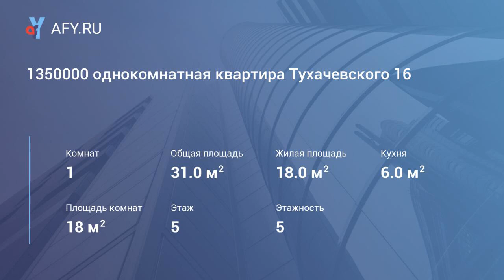1350000 однокомнатная квартира Тухачевского 16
Цена: 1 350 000 Руб.
Квартира в жилом состоянии, стекло пакеты, пластиковое остекление балкона. Окна выходят во двор. Рядом остановки транспорта и магазины, через дорогу Комсомольский парк. До пр. Ленина 5 мин. Продажа без обмена.